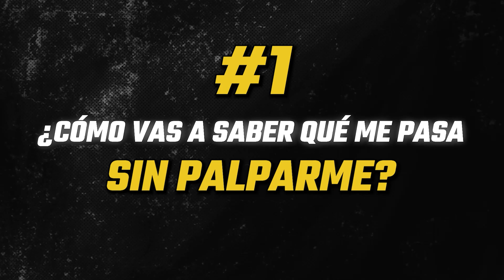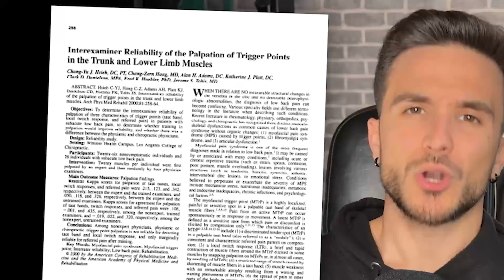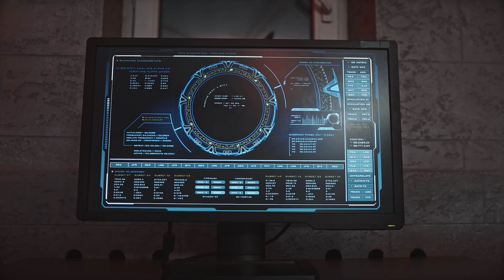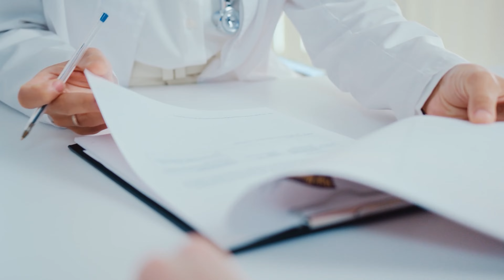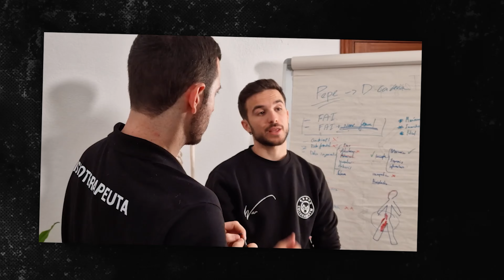Así Trabaja un Fisioterapeuta ONLINE 👉 Servicio Digital con + Casos de Éxito En Línea 🟢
Reserva tu sesión 👇🏻

El servicio de fisioterapia online ha experimentado un notable crecimiento en los últimos años, siendo una opción excelente y efectiva para muchas personas. En este vídeo podrás ver como un fisioterapeuta online puede ofrecerte una EXCELENTE ALTERNATIVA a los tratamientos y consultas tradicionales.

La atención a través de plataformas digitales, te permite sobre todo acceder a los mejores profesionales por muy grande que sea la distancia, y además, desde la comodidad de tu hogar.

🟢⬇️ Beneficios ⬇️

👉 Ahorro: la fisioterapia viene incluida gratuitamente en nuestro servicio. Además, ahorras tiempo y gastos de desplazamiento, siendo ideal para personas que tienen dificultades de movilidad o que han fracasado con las terapias manuales de los profesionales de su entorno.

👉 Horarios: los horarios suelen ser más flexibles, facilitando la conciliación con otras actividades personales y laborales.

🟢⬇️ ¿Cómo funciona? ⬇️

👉 Evaluación inicial: generalmente, el proceso comienza con una evaluación inicial para obtener un diagnóstico y establecer objetivos de tratamiento. Para ello empleamos sencillos test.

👉 Plan de tratamiento: desarrollamos para ti un plan personalizado de ejercicios, consejos ergonómicos y técnicas para aliviar el dolor. Programamos tu entrenamiento y nutrición para que te recuperes en la mayor brevedad posible.

👉 Supervisión y contacto diario: supervisamos todo el progreso y ajustamos la dosis de ejercicio según sea necesario.

👉 Comunicación continua: nuestro servicio te permite comunicarte con su fisioterapeuta fuera de las sesiones programadas para hacer preguntas o reportar avances.

🟢⬇️ Consideraciones⬇️

Tecnología: necesitarás una conexión a internet estable, una cámara web y un espacio cómodo donde estés a gusto para realizar la evaluación.

👉 Autogestión: un mayor énfasis en la autogestión del tratamiento, lo que requiere disciplina y compromiso por parte del paciente.

👉 Limitaciones: para ciertas condiciones o tratamientos, la fisioterapia online puede no ser la opción más adecuada. Es importante tener una evaluación inicial para determinar si este servicio es apropiado para tus necesidades específicas.

🟢⬇️ ¿Es para ti?⬇️

👉 Al elegir un servicio de fisioterapia digital, es importante verificar las credenciales y la experiencia de los fisioterapeutas, leer opiniones y testimonios de otros usuarios. Asegúrate también de que la plataforma ofrece un buen nivel de interacción y personalización del tratamiento.

La fisioterapia digital ha demostrado ser una alternativa efectiva y conveniente para muchas personas, adaptándose a las necesidades de un mundo cada vez más digitalizado. Sin embargo, la elección debe basarse en tus necesidades específicas, condiciones de salud y preferencias personales.

⬇️ ¿Quieres que valoremos y atendamos tu caso? ⬇️

Tratamos desde hernias discales, a dolores de hombro, rodilla, pubalgias, etc.

🟢⬇️ Reserva tu llamada ⬇️🟢

0:12 Fisioterapeuta Fitness
0:56 ¿Por qué se palpa en fisioterapia?
2:00 ¿Qué es lo más importante de la fisioterapia?
2:46 ¿Cómo incide el efecto placebo en las terapias?
3:28 ¿Por qué es tan importante el ejercicio terapéutico?
5:00 ¿Funciona la fisioterapia online o digital?
5:30 Testimonio Lesión inguinal María Casas
6:50 Testimonio Lesión ingle Carlos
7:58 Testimonio Hernia discal Ismael
8:30 Testimonio Hernia discal Manu
9:26 Testimonio Dolor Rodilla Daniel
10:33 Testimonio Lesión Rodilla, Jesús Gallego
11:36 Testimonio Dolor de Hombro Chico Morera
12:15 Testimonio Dolor de Hombro Ester
12:58 Formación fisioterapia Online